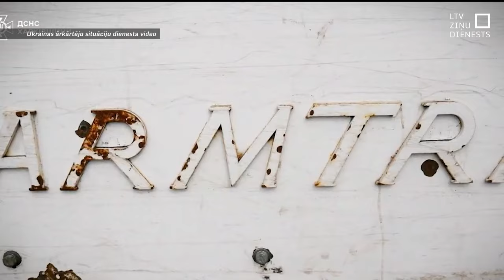Ukrainā laukus no kara spridzekļiem attīra mehanizēti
Pat vietās, kas nav tiešā frontes tuvumā, līst lādiņu, raķešu un citu nāvējošu ieroču lietus. Nesprāgusī munīcija zemē klusi gaida upuri. Atmīnēšana ir viens no svarīgākajiem Ukrainas civilās aizsardzības un glābšanas dienestu uzdevumiem teritorijās, kuras atbrīvotas no Krievijas iebrucējiem. Zemes attīrīšanu no nāvējošiem spridzekļiem paātrina mehanizētās atmīnēšanas mašīnas.